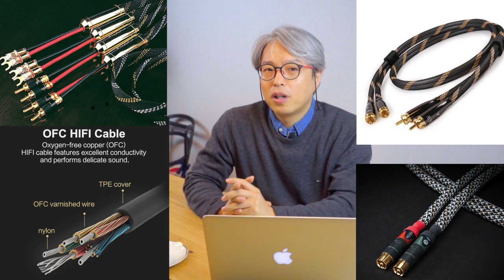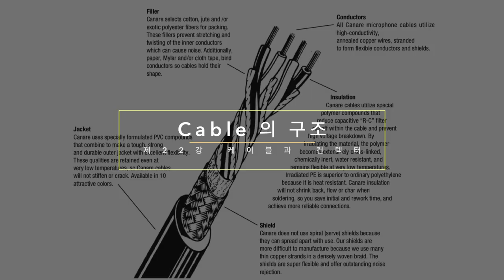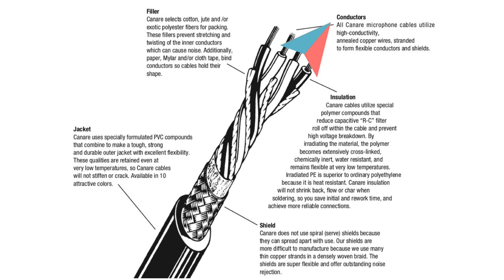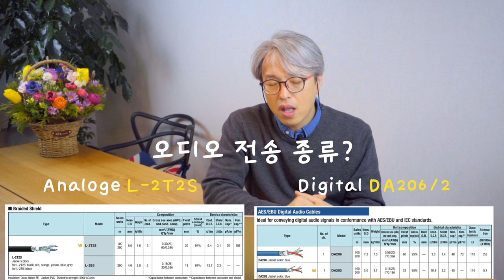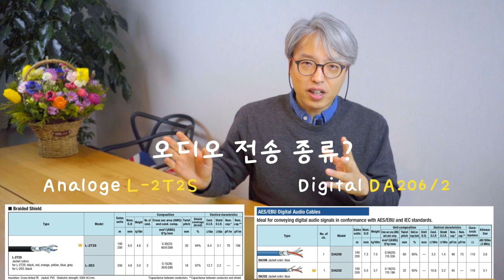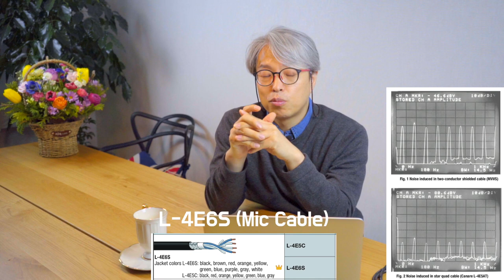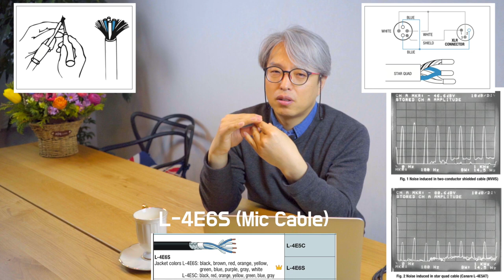[음향강좌/음향강의]제22강 오디오 케이블&컨넥터의 종류 및 특성에 대해서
[강의내용]
오디오 케이블 & 컨넥터의 종류와 특성은 매우 다양하다 그래서 오디오를 관심있는 분들께 케이블에 대한 이해와 특성에 대해서 세부적으로 설명 드리고 어떻게 케이블을 선택해야하는지 알아본다~

1. 케이블 & 컨넥터의 종류
2. 케이블의 구조와 특성
3. 케이블의 선택시 고려사항 4가지
4. Shield(쉴드)의 이해

Category
Entertainment